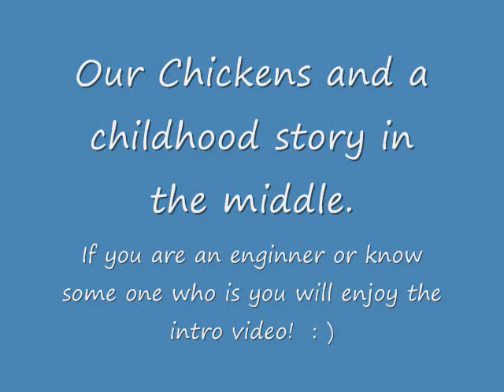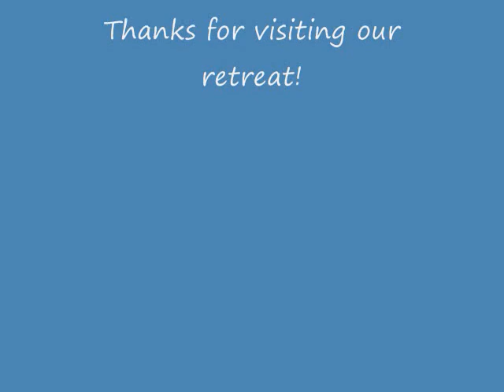Chicken update!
Elijah's Chickens are doing great.  We are just starting to get a few eggs.   So with 30 healthy hens about to come online Elijah's egg business is about to start.